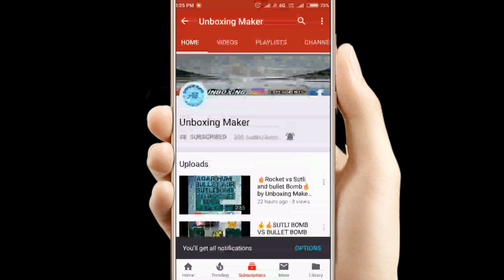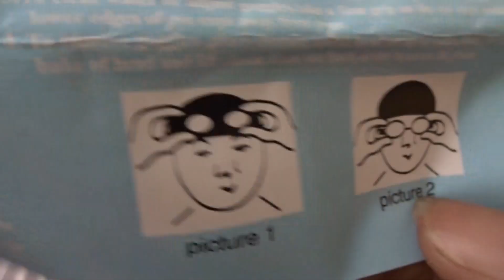Today Unboxing Swimming Kit In Very Cheap Price!!!🌊🏊‍♂️🏊‍♂️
Hello Friends Welcome Back Here So Today Here In This Video
I Will Unbox Very Very Cheap And Lowest Price Swimming Kit For Summer Its Best For Swimming
It's Safe For Your: Eyes
                                Ear And Nose
Here Is Also Given One Rubber Cap That Is Also In Very Best Quality  The Total Price Is 185 Rupees You Can Buy On Flipkart
Or Amazon

               So Watch This And Like This Video